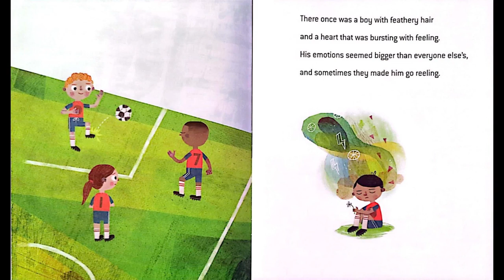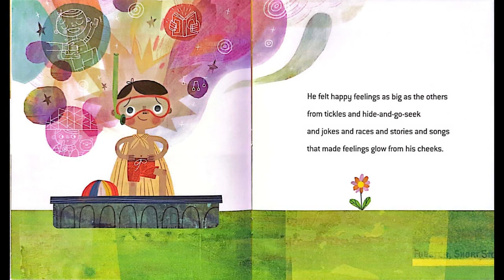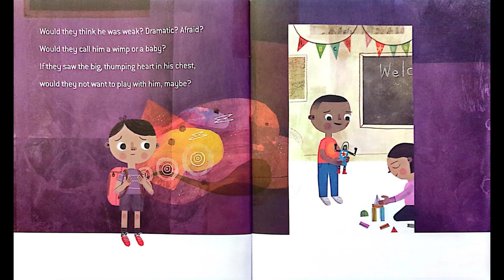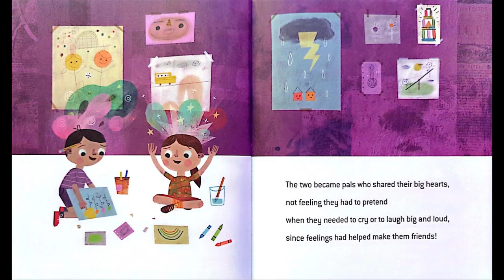The Boy with Big, Big Feelings ⭐ A Kids Read Aloud about Coping with Emotions and Not Feeling Alone!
Title: The Boy with Big, Big Feelings
Author: Britney Winn Lee
Illustrator: Jacob Souva

This book tells the story of a boy and his big feelings. It talks about the emotions he feels and what his body does when he feels these emotions!

This book is a great way to talk with children about strategies and tools to help us when we are feeling big emotions. With this book I have created some worksheets to go along! Use the link below to access them!

If you want to support me and my channel please consider purchasing me a book to read!

Happy Reading!
Sarah:)